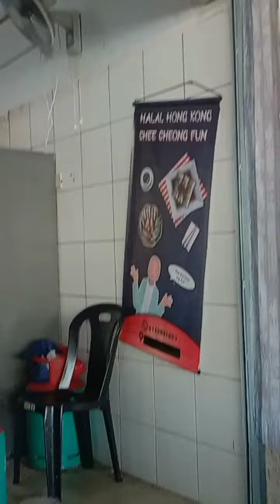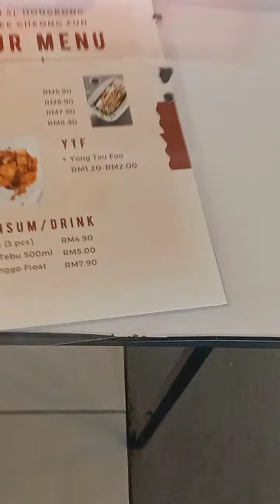Deven Raja Lawak mencuba Halal Hong Kong Chee Cheong Fun @ stesyen LRT Puchong Perdana pada 25/6/24.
Rakaman ini dirakam oleh Deven Raja Lawak.